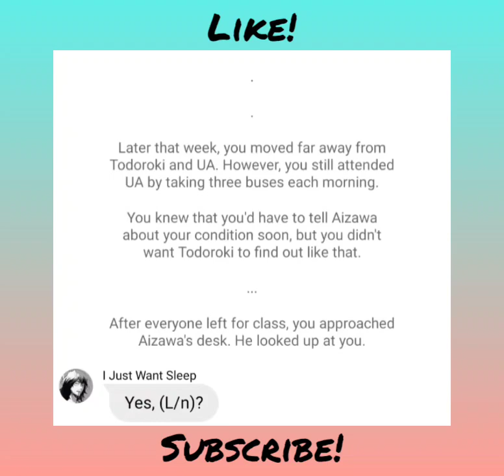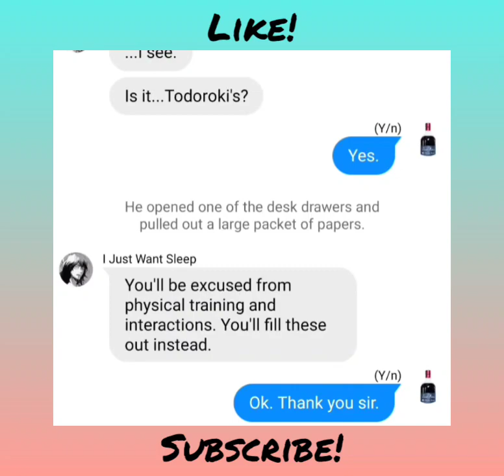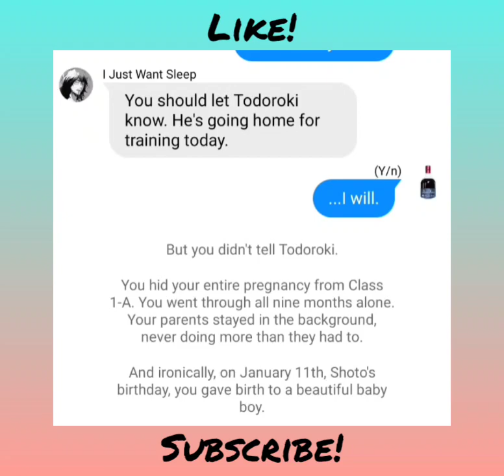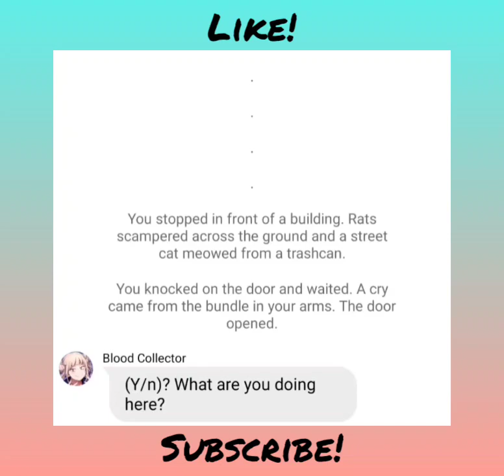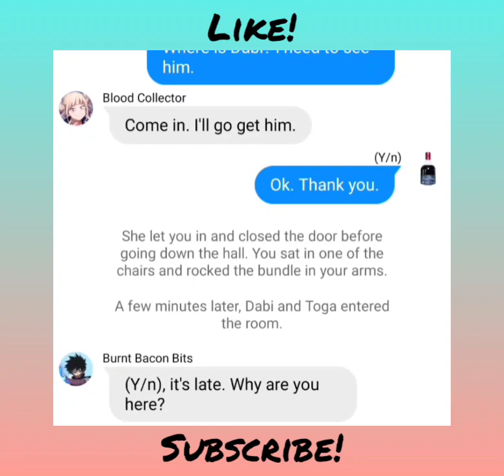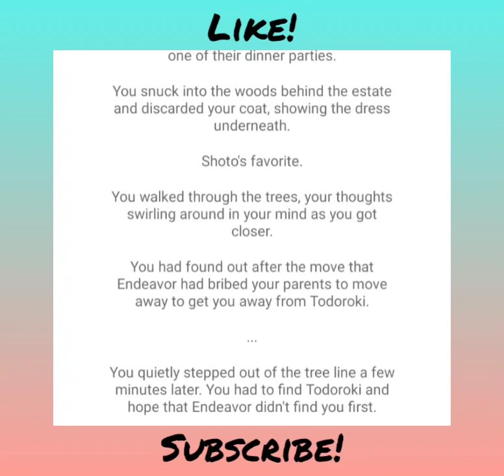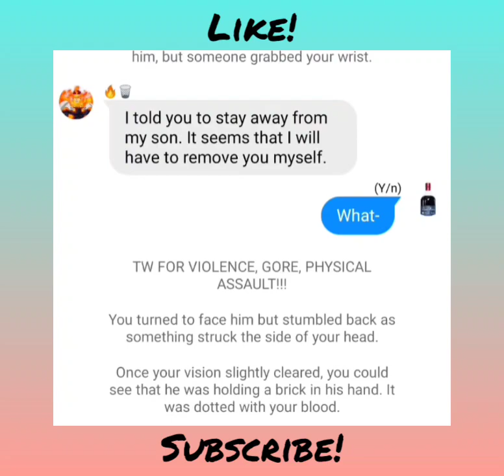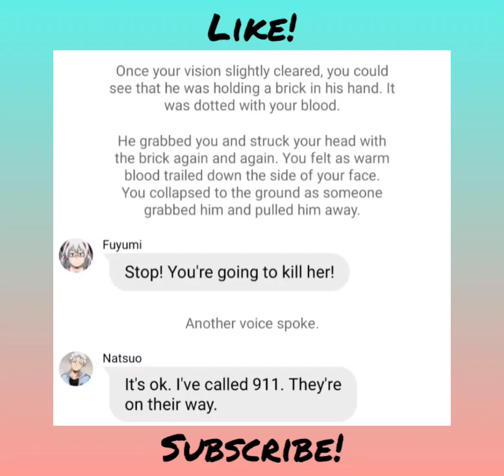BNHA/MHA Texts 'Secret Love' Pt. 2 (Todoroki x Y/n)